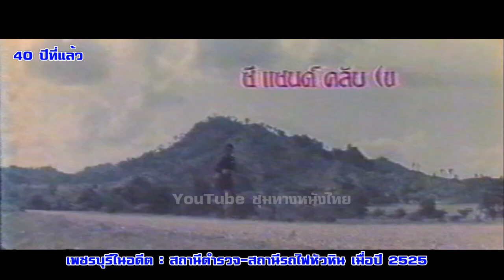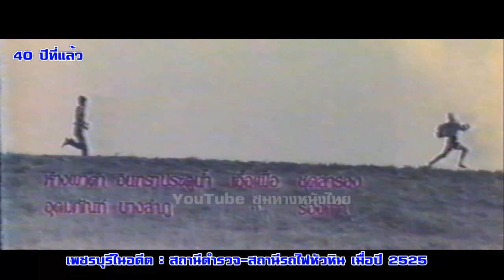ภาพเก่า เพชรบุรีในอดีต สถานีตำรวจ-สถานีรถไฟหัวหิน เมื่อปี 2525#ฟิล์มเก่าเล่าอดีต